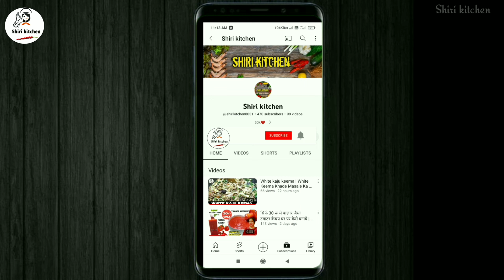Suji Katli | सूजी कटली | Shab-e-barat Special Suji ka Katli Halwa | Suji ka recipe # suji ki katli